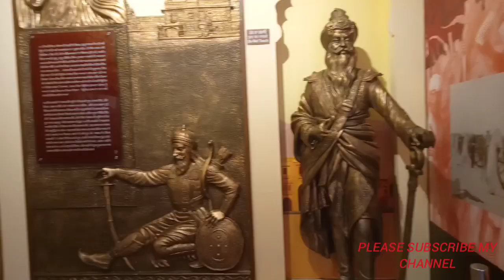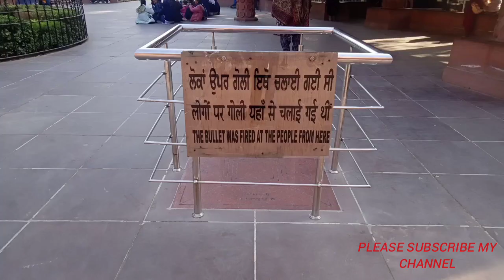amritsar tour golden temple#jalayanwala bhag#punjab india pakistan boarder full vlog